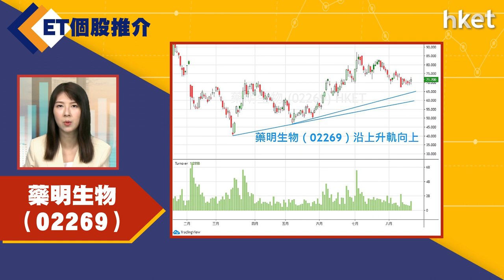【ET個股推介】藥明生物 （02269）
今日ET個股推介－藥明生物 （02269）